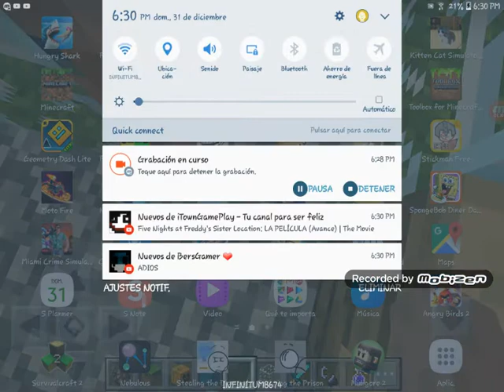Feliz año 2018 😂